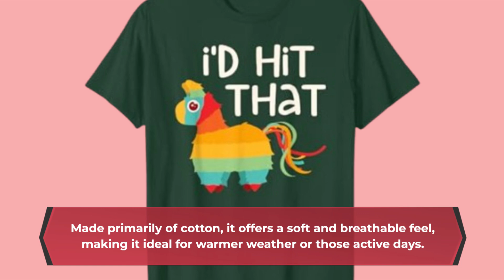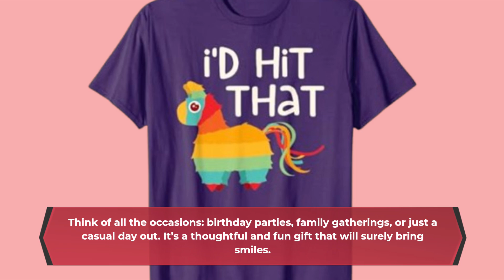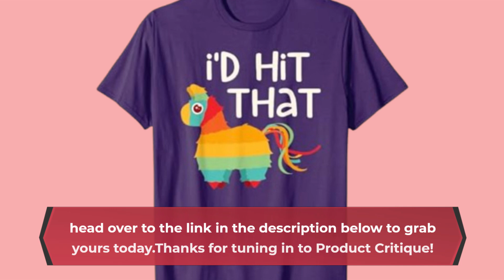🎉 I'd Hit That Pinata T-Shirt Cinco de Mayo Party Shirt T-Shirt | Best I'd Hit That Pinata Shirt 🎈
Amazon Product Name : I'd Hit That Pinata T-Shirt Cinco de Mayo Party Shirt T-Shirt

In this video, we take a fun look at the Best ID Hit That Pinata Shirt, the perfect apparel for any party or celebration! Featuring vibrant colors and a playful design, this shirt is sure to make you the life of the fiesta. We’ll discuss the quality of the fabric, fit, and how the Best ID Hit That Pinata Shirt can add a festive touch to your wardrobe. Join us as we showcase different ways to style this shirt for various occasions and share tips on where to find the best deals!